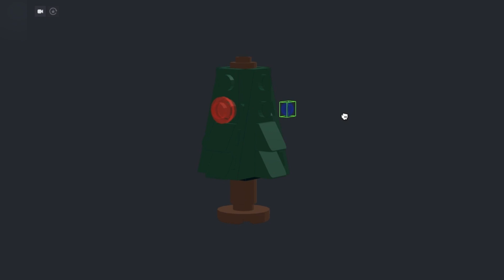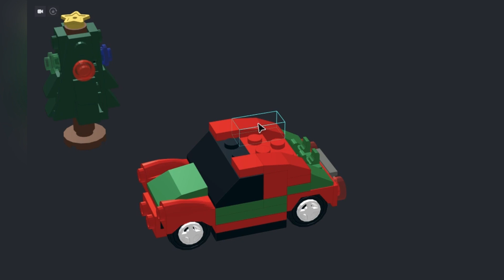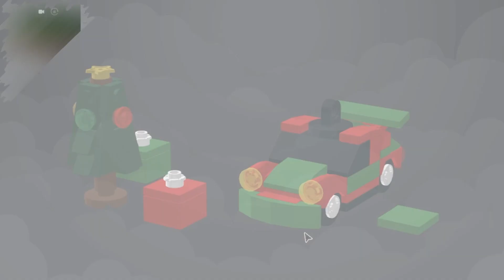How to make Classic Christmas Sports Car Ornament out of LEGO | LEGOsaur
▶ This is a LEGO MOC designed by PandaRacer28